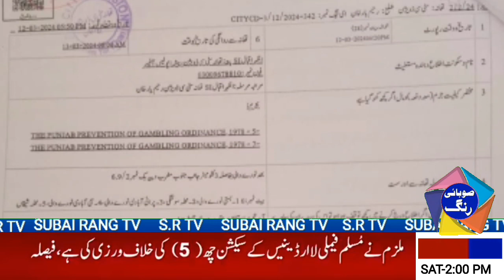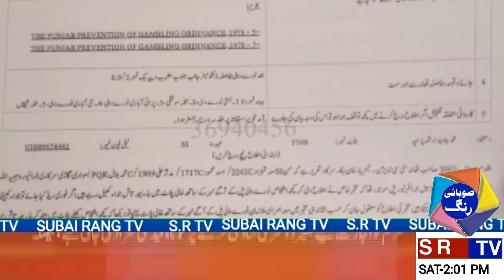تھانہ سٹی سی ڈویژن پولیس نے ناجائز اسلحہ بردار سمیت 6ملزمان گرفتار کر لیے، مقدمات درج۔